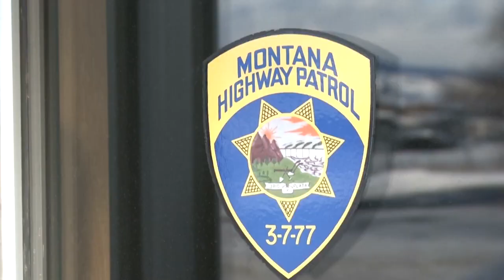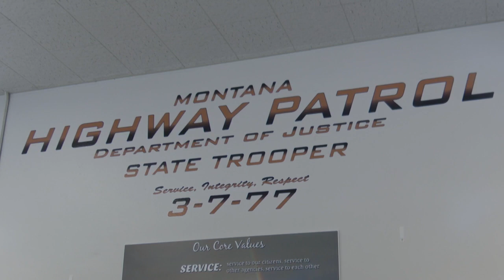Montana Highway Patrol is hiring more troopers